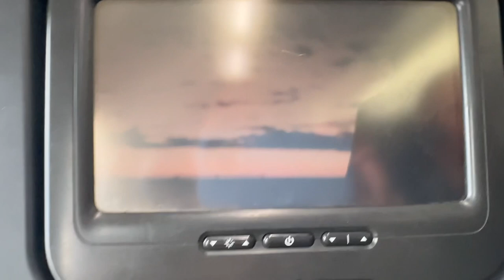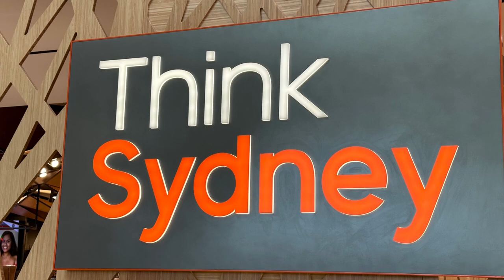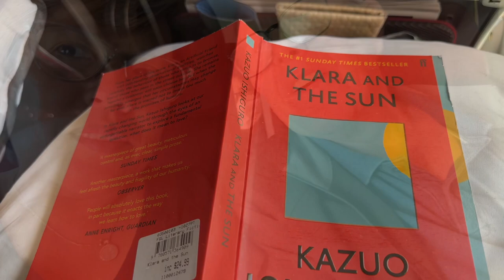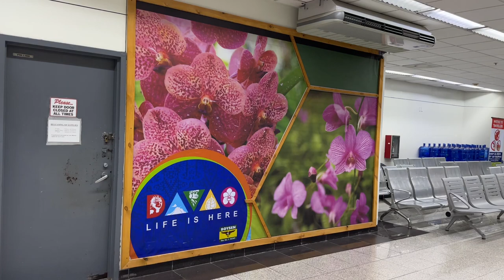Our flight to Davao City, Philippines via Sydney and Manila@cruisynztv 🇵🇭🇳🇿💜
We decided to go to the Philippines for a short visit. 😉This video is only the beginning of our adventure if you can call it that😄😬